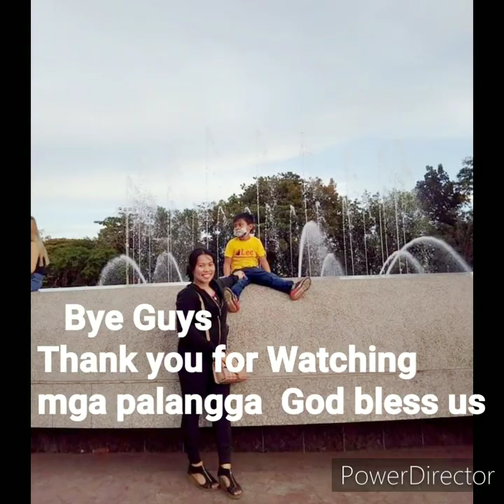Circle memorial ride bonding